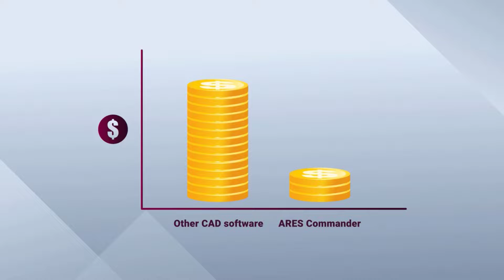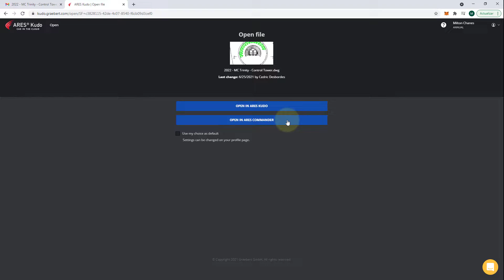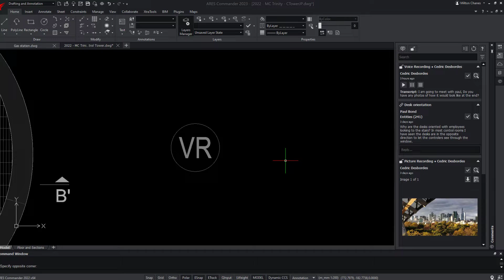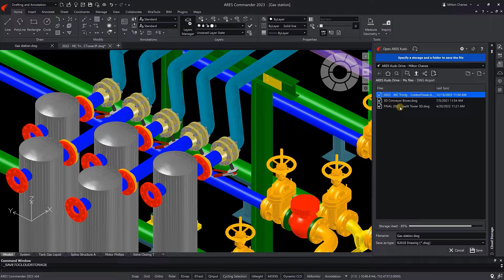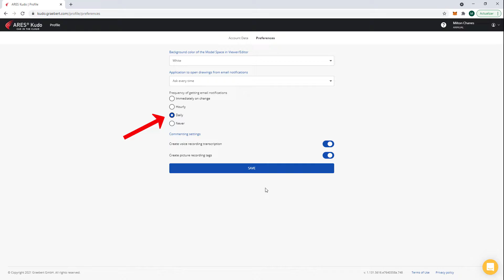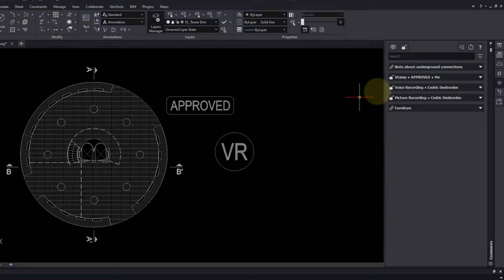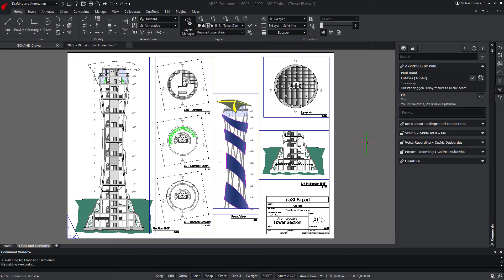ARES Commander | Alternativa N°1 ao AutoCAD para Software CAD DWG em Windows, Mac e Linux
- ARES Commander | Software CAD 2D/3D para Windows, macOS e Linux
- O software CAD baseado em DWG existe há mais de 40 anos e, assim como milhões de outros profissionais, você depende dele para criar e modificar desenhos técnicos 2D e 3D. Você não quer mudar a maneira como trabalha, mas também não quer mais pagar o preço elevado ou ser forçado a pagar taxas de assinatura muito caras. Isso faz do ARES Commander a solução perfeita para você!
Muito mais do que um aplicativo de software CAD econômico para edição de DWG, o ARES Commander eleva sua produtividade a um novo patamar com recursos inteligentes de produtividade e um conceito exclusivo: The Trinity of CAD™. O ARES Trinity de Softwares CAD combina o melhor que cada plataforma tem a oferecer: Desktop, Mobile e Cloud são combinados em uma experiência de usuário única, gerando altas sinergias em todos os seus dispositivos.
0:00 Compatibilidade inigualável com o AutoCAD®.
0:36 Recursos do Trinity no ARES Commander
0:56 Notificações por e-mail
1:12 Comentários e marcações
2:44 Paleta de armazenamento em nuvem
4:40 Histórico de versões
5:16 Links somente para visualização